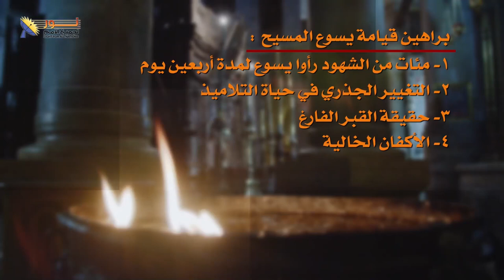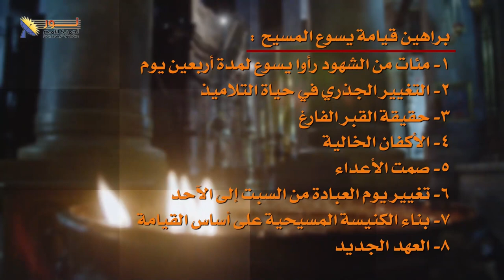03- براهين قيامة المسيح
03- براهين قيامة المسيح
سلسلة حلقات يسوع - حلقة 24 قيامة يسوع المسيح

📌يمكنك التواصل معنا بصورة شخصية عن طريق رسائل الواتساب👇
WhatsApp الواتساب:    🆆🅷🅰🆃🆂🅰🅿🅿